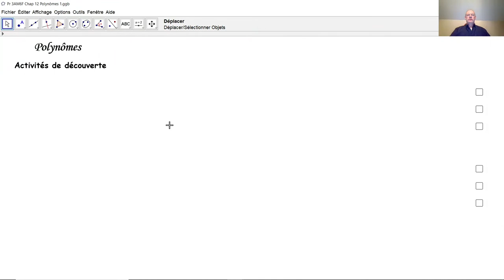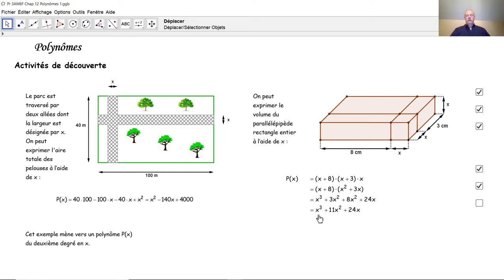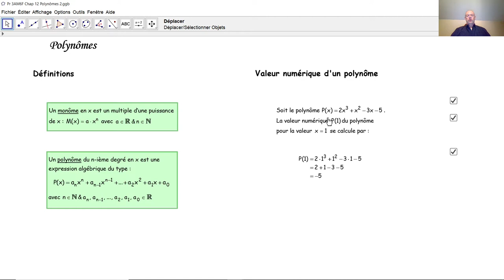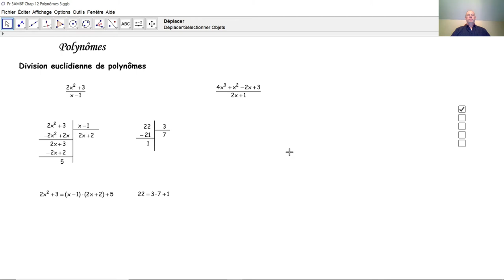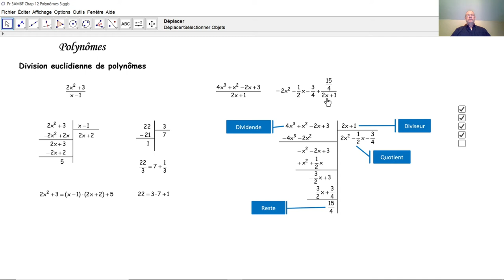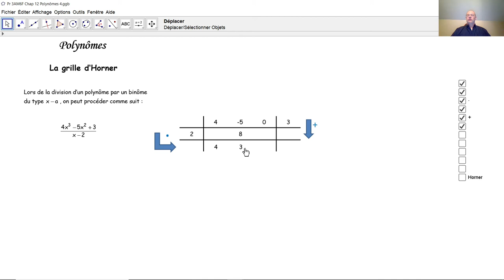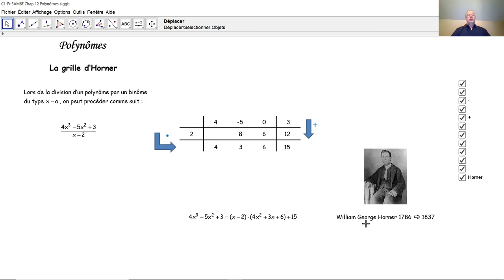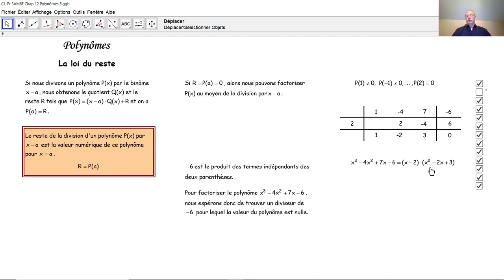Polynômes F3032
F3032 Qu'est-ce un polynôme? Comment la division euclidienne de polynômes fonctionne-t-elle  ? Qu'appelle-t-on la la loi du reste? Qu'est-ce la grille d'Horner et à quoi sert-elle?